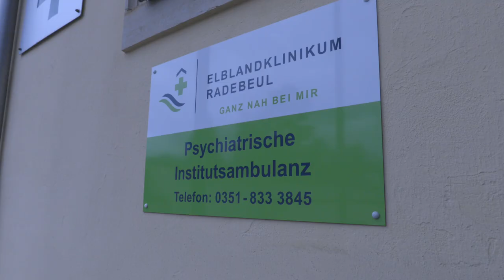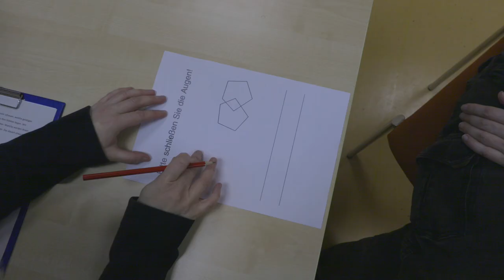Die ELBLANDKLINIKEN Gedächtnisambulanz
Erkrankungen, die das Gedächtnis betreffen, liegen an der Schnittstelle zwischen den Fachrichtungen Psychiatrie und Neurologie. Um das Expertenwissen beider Disziplinen zu vereinen, entstand an den Standorten Radebeul und Meißen unsere Gedächtnisambulanz als gemeinsames Projekt beider Kliniken. Ziele sind die Früherkennung, Verlaufsbeurteilung und Behandlung von Gedächtniserkrankungen, wie z.B. Demenzen, sowie die Beratung der Erkrankten und ihrer Angehörigen.